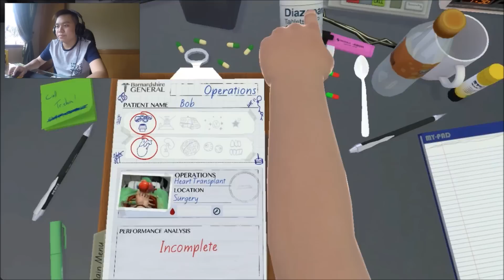Jantungnya Lepas!! | Surgeon Simulator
Jadi, ini dia Guys! Video Surgeon Simulator gua. Coz this too will end. Peace Out!!